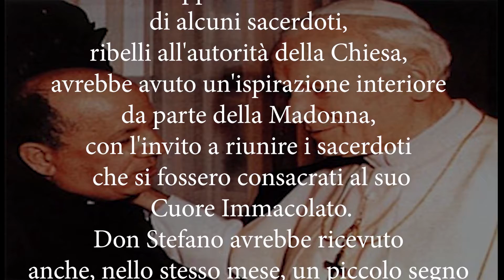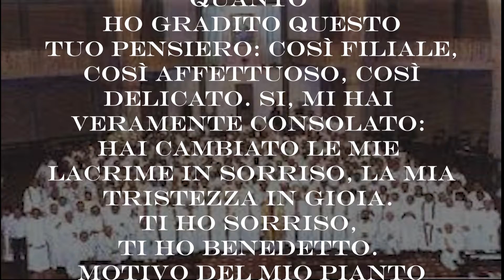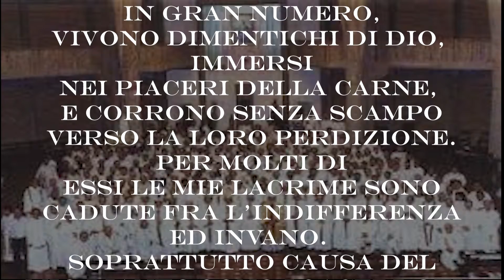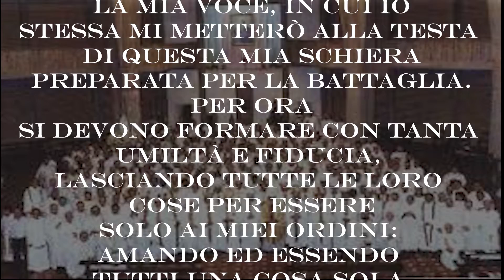Dal messaggio dato dalla Madonna a Don Stefano Gobbi il 13 luglio 1973. Come sono contenta !!